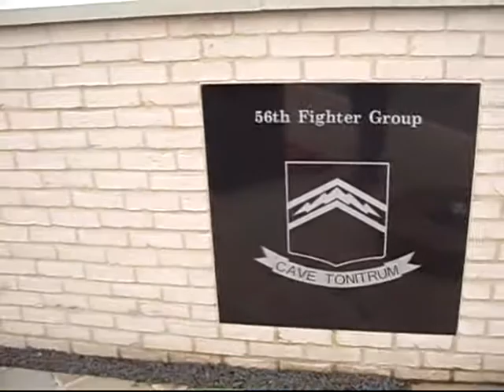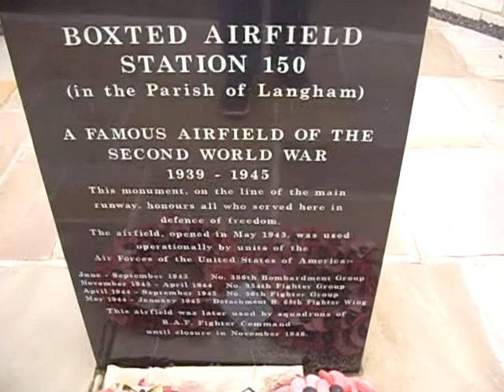Boxted Airfield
Just a short clip..